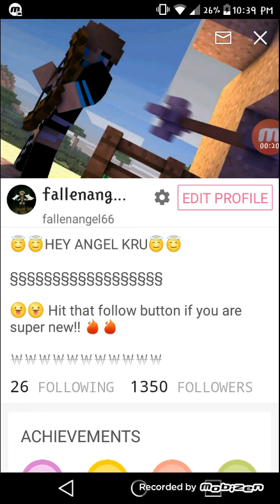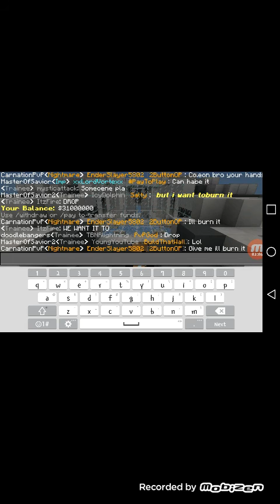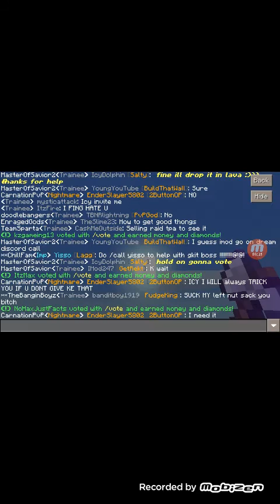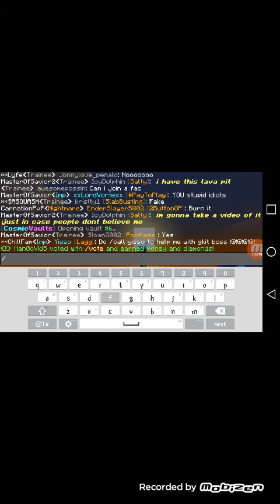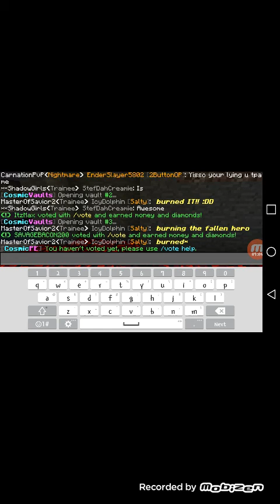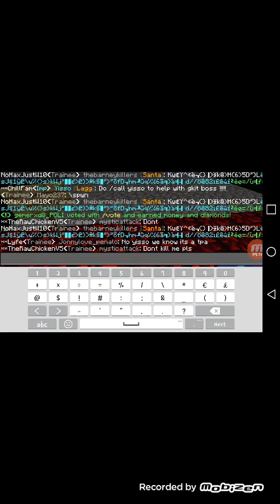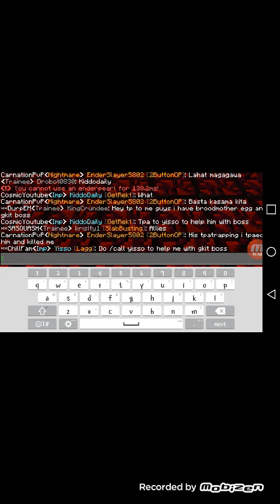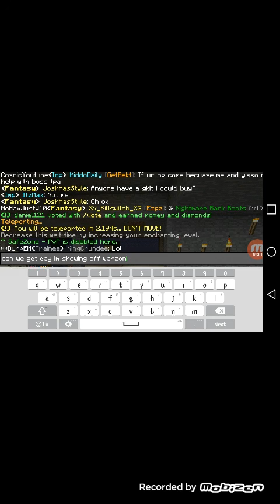CosmicPE Dream Factions |VoidWalkerz